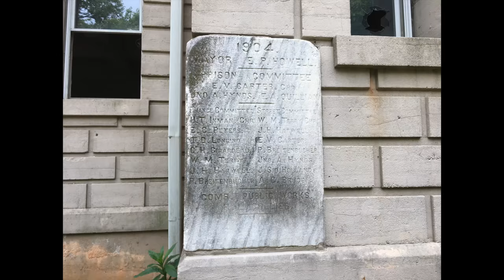Glencastle Womens Jail Atlanta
Glencastle Womens Jail Atlanta...Constructed in 1896 and designed by architect, Henry C. Collier,  The Atlanta Stockade, or the Atlanta city jail or prison, has evolved into its current configuration from a building begun on this site in 1896. A 147 acre site was purchased originally from the estate of Joshua B. Badger on May 15, 1863, by the City of Atlanta for roughly 100 dollars an acre. It was purchased to be a city cemetery, but those plans changed. The site was used for a pest house, or hospital, for a number of years before it was designated as the site for the new city prison, which was then moved here.

The original complex on this site was primarily of wood, and included a prison, a stable and a blacksmith shop. The entire tract included a prison farm and rock quarry. Water was first run to the site in 1895 and at the same time the first modern sanitary and plumbing facilities were installed to replace the outhouses and wells. Electricity was run to the site in 1896.   Read more about the history of Glencastle and the Atlanta Stockade here.